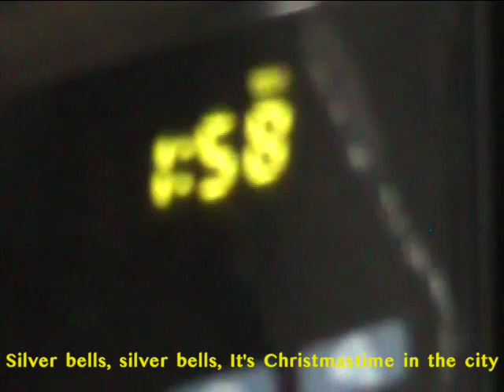Noah Floersch - Silver Bells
Day 1 of my 12 Days of Christmas series!

Silver Bells
Written by Jay Livingston and Ray Evans
Performed and Arranged by Noah Floersch